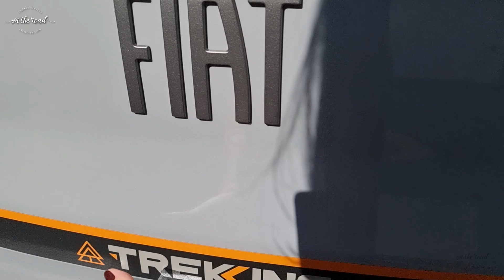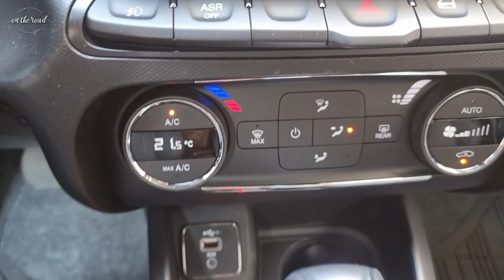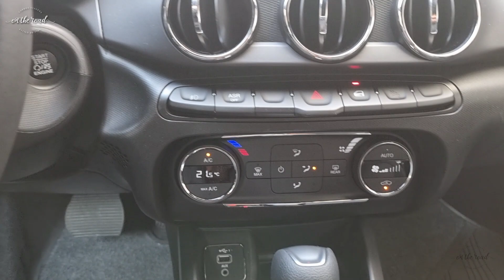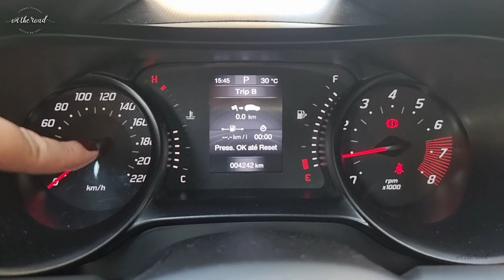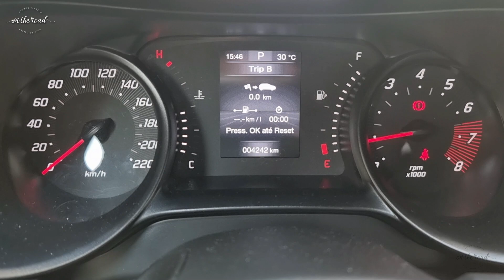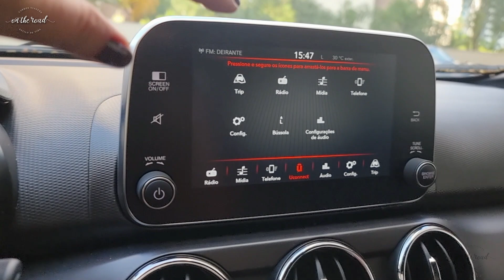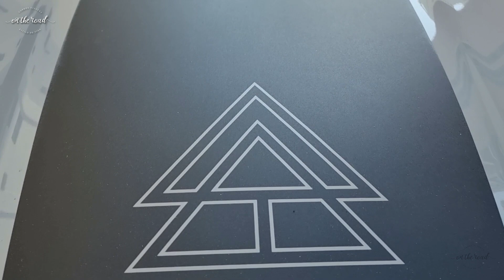O que o carro automático mais barato do Brasil tem de pior. E de melhor - Argo Trekking CVT 2023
O Fiat Argo se tornou o carro automático mais barato do Brasil. Mas isso não quer dizer que ele seja um carro barato. A questão é: será que o hatch oferece dignidade a seus donos ou é mais um modelo pé de boi?

Testei o modelo da Fiat, na versão Argo Trekking CVT 2023. Veja os pontos positivos e negativos.

Veja também
Teste do Fiat Pulse

Me siga no Insta para mais conteúdo sobre o mundo do automóvel

No Tik Tok: rafaelatborges